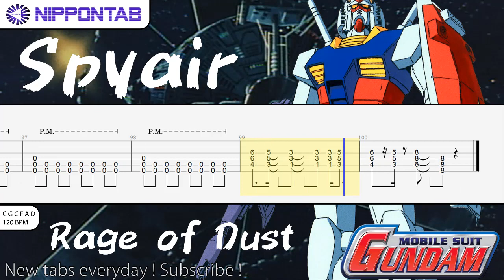【Guitar TAB】〚SPYAIR〛Rage Of Dust 機動戰士鋼彈：鐵血孤兒 OP Mobile Suit Gundam : Tekketsu no Orphans ギター tab譜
Based on the amazing work of Umi Guitar
Check his cover of the song to get some tips how to play

SPYAIR の「Rage Of Dust」 機動戰士鋼彈：鐵血孤兒 OP の ギター tab譜  コード & tutorial です
SPYAIR - Rage Of Dust - Mobile Suit Gundam : Tekketsu no Orphans OP guitar Tab
Mobile Suit Gundam: Iron Blooded Orphans OP guitar tab